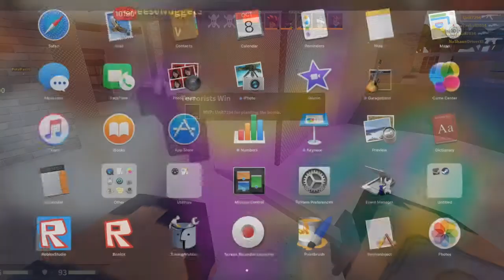i play cbro for fun (ROBLOX)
5 LIKES FOR ANOTHER ONE